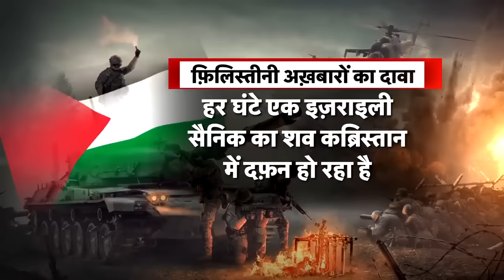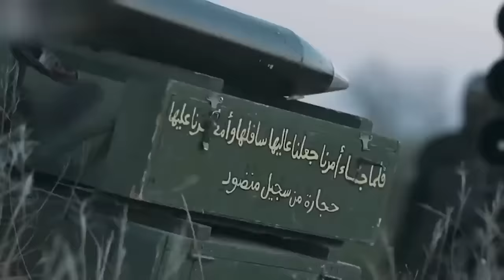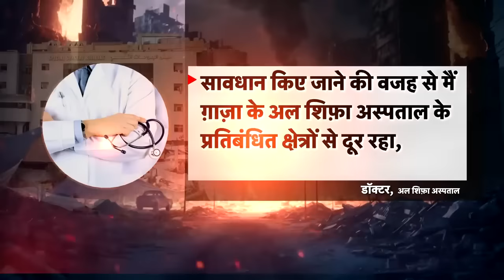Isreal Hamas Conflict : 1000 लाशें देखकर घबराया इज़राइल? | War News | Palestine | Top News